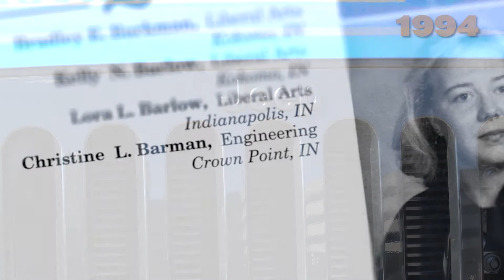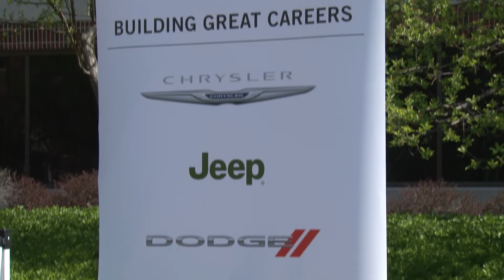Automotive is the High Tech of the Future: Chrysler VP Chris Barman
Purdue mechanical engineering graduate Chris Barman (BSME '94) is now in charge of Electrical and Electronics for the NAFTA region of Fiat Chrysler Automobiles, overseeing the entire lineup of Chrysler, Dodge, Jeep, Ram Truck, and Fiat.  During a recent visit to Purdue, she described how her time with the Women in Engineering Program, Society of Women Engineers, and engineering sorority Phi Sigma Rho helped her decide on a career in the automotive industry.  She also encourages current students to consider cars just as high tech as smartphones, websites, and rocket engines -- and with autonomy and connectivity, the automotive industry is the high tech field of the future.